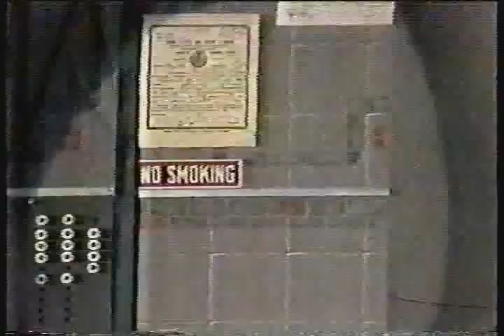Tom Mulligan on Daviid Letterman